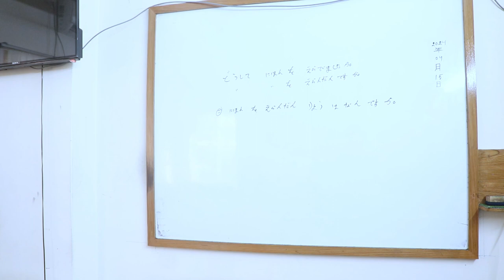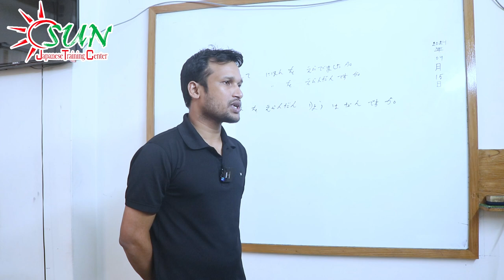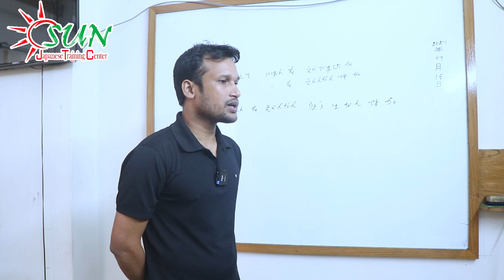Japanese Language ll Japan Embassy interview ll Answer and Question ll sun Japanese ll EMON BARUA ll